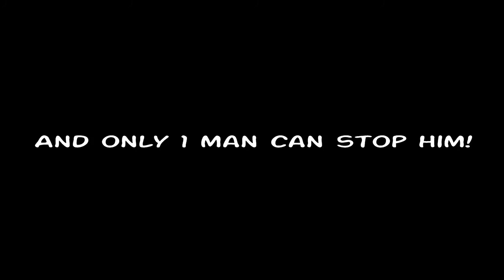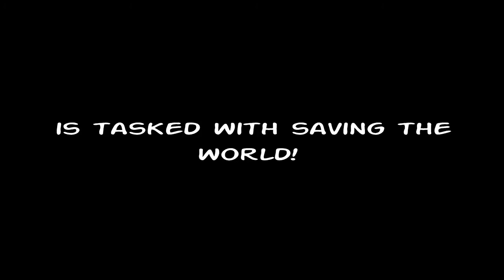action man trailer